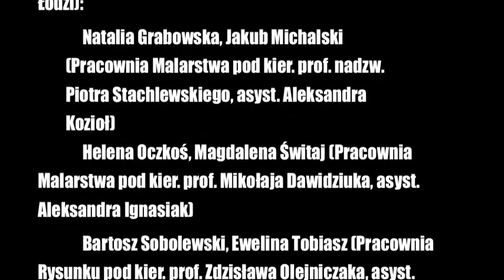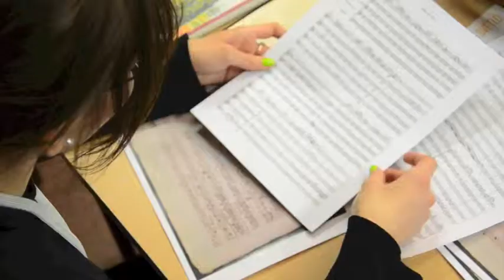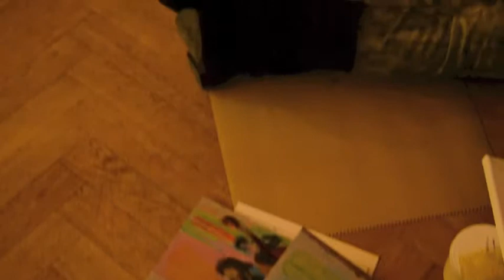Brno - workshops - EUR-TEXT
Beetween the 11-17th of February 2013 the group of students from Graphic and Painting Department Academy of Fine Arts in Lodz involved in the EUR-TEXT-back to the future!  project  created works on papers and canvas, animations, sound installations and a performance involving musicians.
The transition period between classicism and romanticism was sentimentalism- current in art, in which the work of art should speak about the psyche of a man about his emotions, feelings etc. Therefore, the motto of our workshop was placing man and his feelings in the spotlight. We wanted the group of students, participating in the project to use time with musicians as best as possible, to focus on this specific moment of time in which they were. They could participate in reahersals, concerts, they could arrange unusual meetings.

Workshops were organised on Janáčkova Akademie Múzických Umění v Brně in Chech and were led by two Olas :-)
Ola Ignasiak & Ola Kozioł